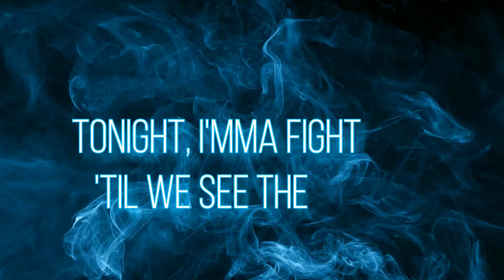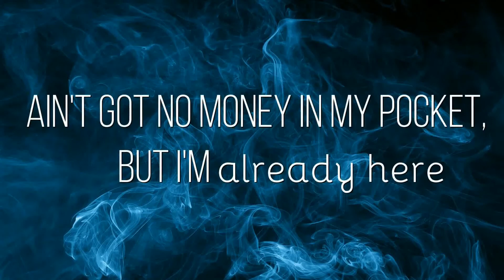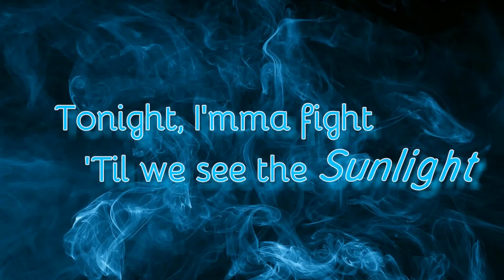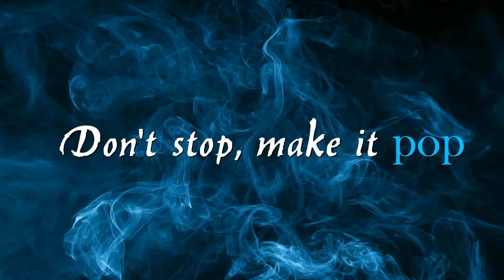Sergio León - Tik Tok (Official Lyric Video)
Lyrics